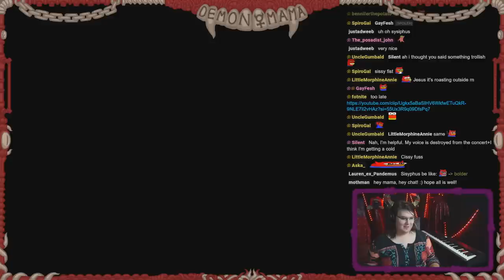Building Bridges and Overcoming the Past